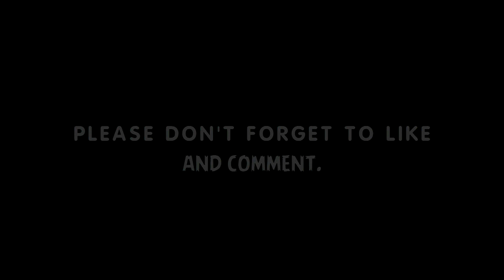Sander Berge • Defensive Skills • Crazy Goals | Sheffield United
Sander Gard Bolin Berge (born 14 February 1998) is a Norwegian professional footballer who plays as a midfielder for Premier League club Sheffield United.